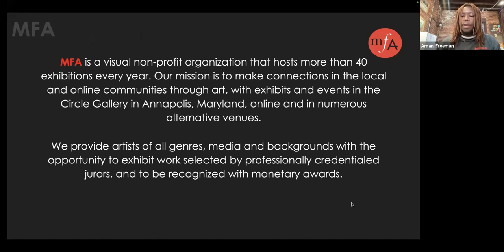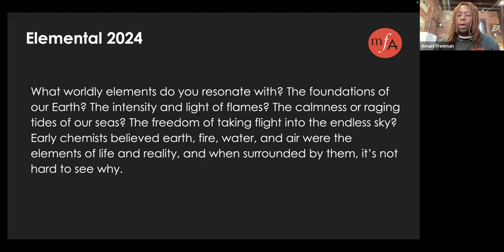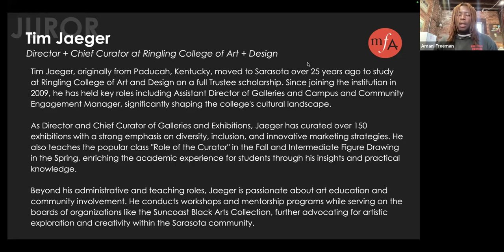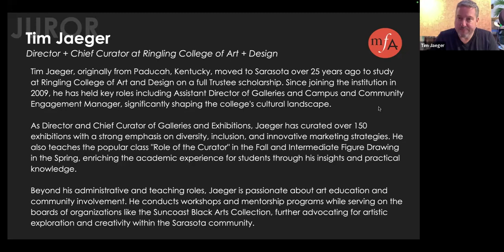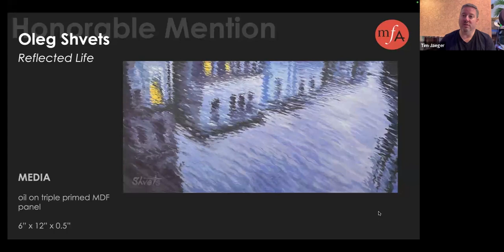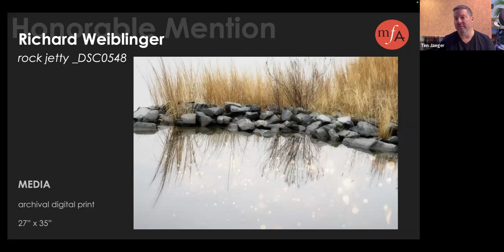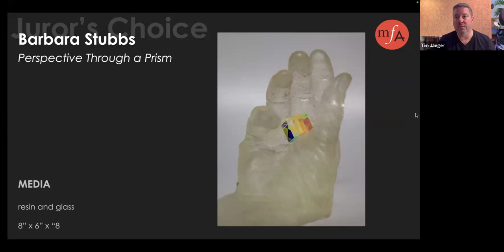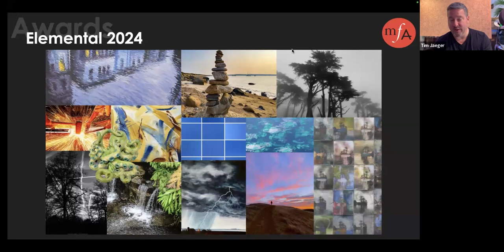Elemental Juror Talk 2024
Join Director and Chief Curator at Ringling College of Art + Design, Tim Jaeger, as he hosts MFA's 2024 Elemental Juror Talk!

What worldly elements resonate with you? The foundations of our earth? The intensity and light of flames? The calmness or raging tides of our seas? The freedom of taking flight into the endless sky? Early chemists believed earth, fire, water, and air were the elements of life and reality, and when surrounded by them, it’s not hard to see why.